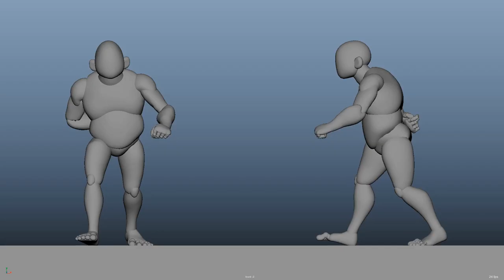3D Animation Demo Reel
Rigs:

1.Ray Rig by CGTarian School
2.Endo Rig by Matthew Tovar
3.Amazing Spiderman Rig by Kiel Figgins
4.Body Practice Rig by Tay
5.Jacko Rig by micahb
6.Paco Rig by David Rodriguez
7.Braum Rig by riotgames
8.Rocket Girl Rig by luciano A. Muñoz Sessarego